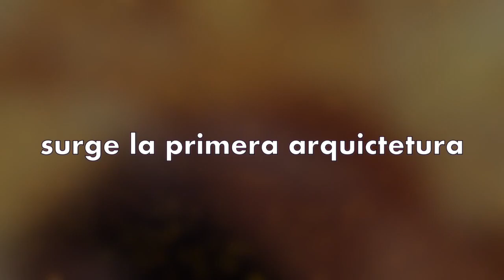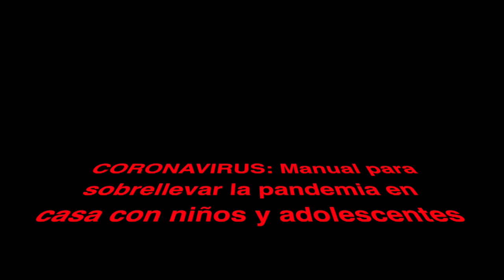Coronavirus y formas para entretenerse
Manual para llevar la pandemia...